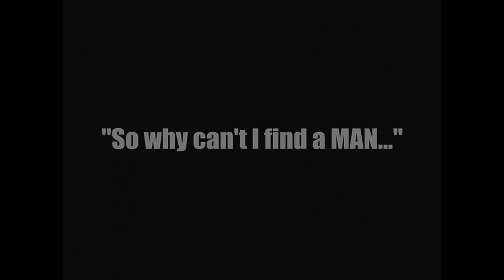Astrobot and Galaxy Girl - Retro Sci fi Pin Up Art by Tony Sid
For more sci fi art, please go This is a short video to promote my website, where you can see my portfolio of original science fiction paintings, featuring retro style spaceships, robots, aliens, monsters and space heroes on a variety of products.  Inspired by Wally Wood and Gil Elvgren.